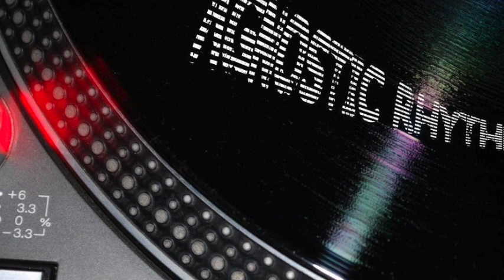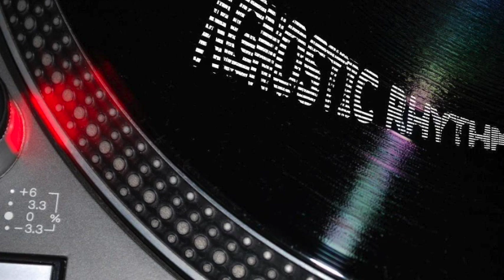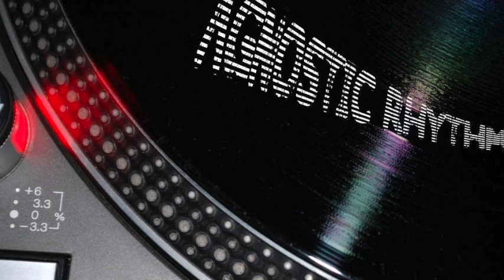Natan H - Cruisin'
VA – Rotate Freely EP
Label: Altered Moods Recordings — AMR 35R